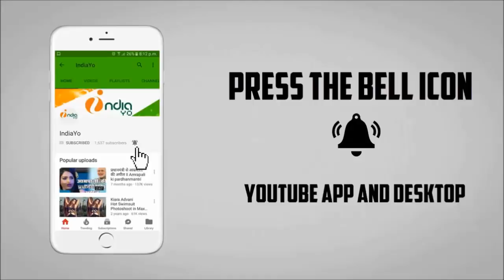वीर योद्धा महाबली मूवी - Veer Yodha Mahabali - Nirahua, Amrapali Dubey - Bhojpuri Movie 2018